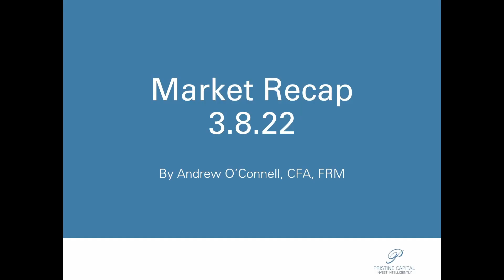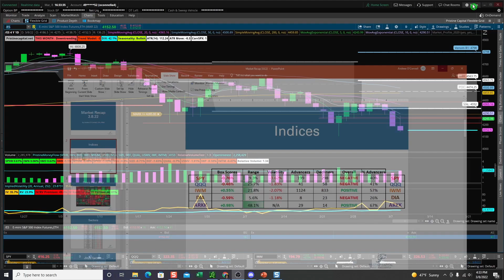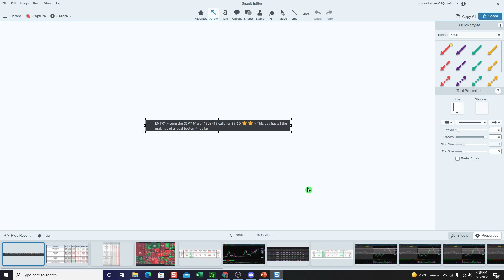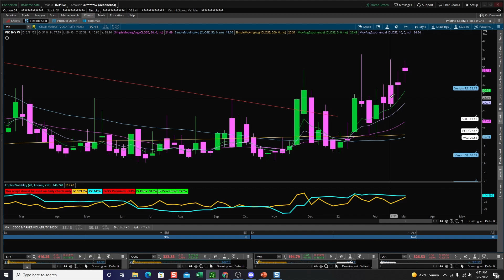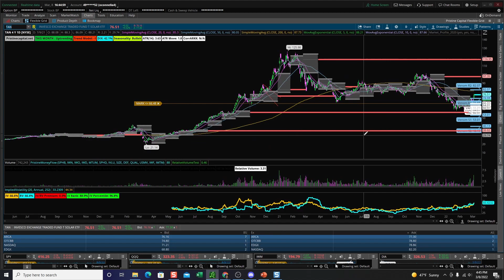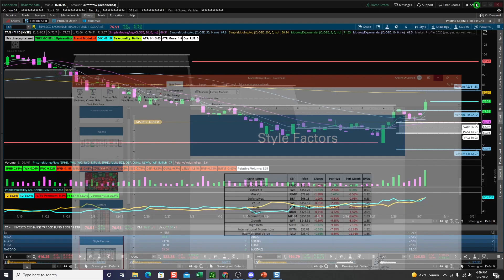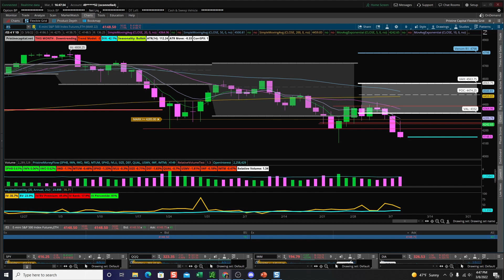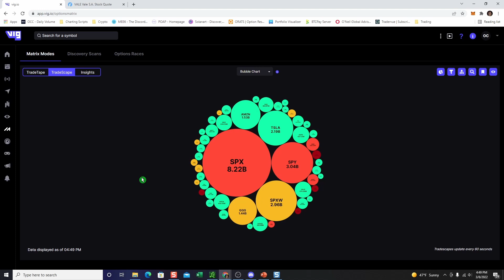Market Recap 3 8 22